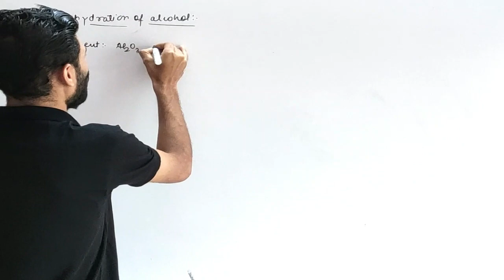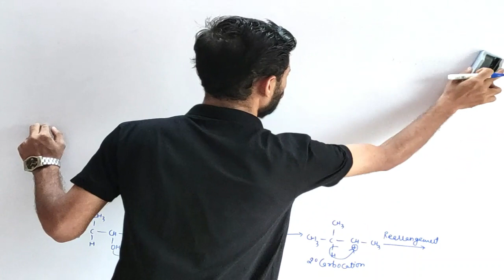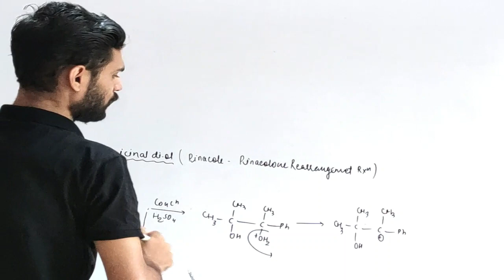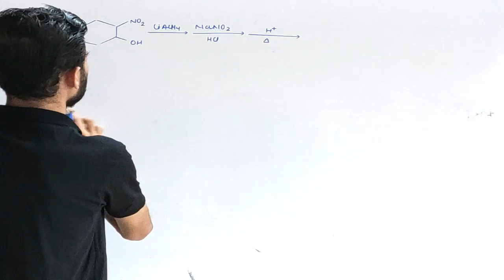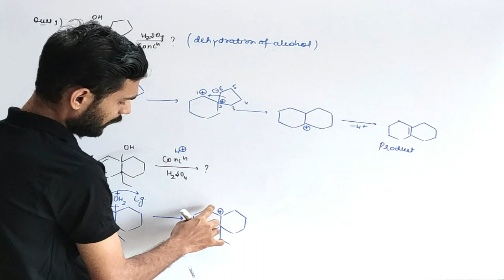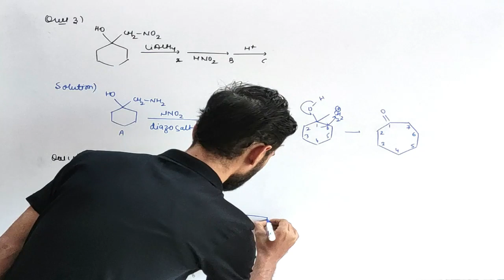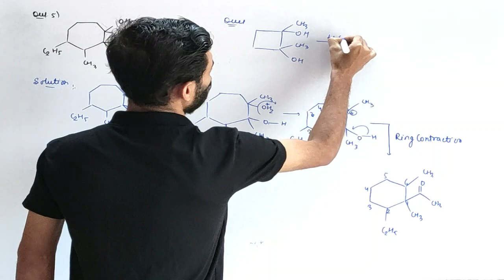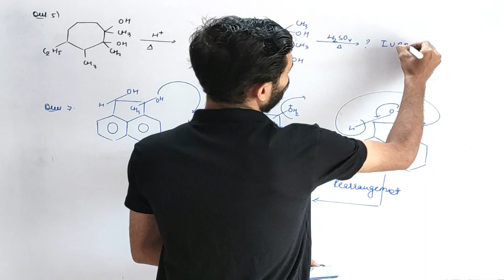CHEMICAL PROPERTY OF ALCOHOL PART 2(DEHYDRATION OF ALCOHOL)